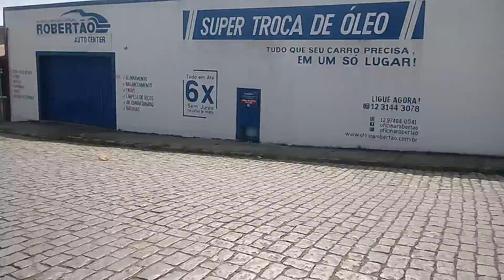Zeladoria e Saneamento - por uma Cruzeiro-SP mais Saudável e mais Segura.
Comgás e Concrejato - concluem serviço preventivo de manutenção de tubulação de gás.

Até sexta-feira realizam serviço de desmonte do andaimes suspensos.

Previsão para liberação total da Ponte Ademar de Barros, sexta-feira.

"Início
Atenção! 🚣 🚤
Motoristas 🚗 ciclistas 🚴 pedestres 🚶- obras sendo realizadas na Ponte Ademar de Barros, bairro do Itagaçaba.

Comgás e Concrejato realizando serviços de manutenção da tubulação de gás que passa pela lateral da ponte, sob estreito passeio.
Duração da obra, 20 dias.(09Dez2.020)"